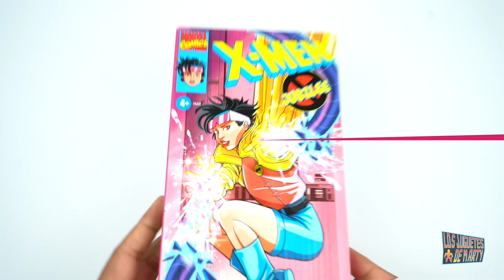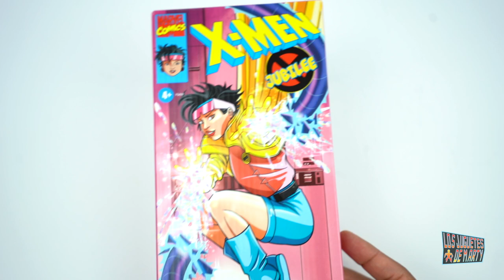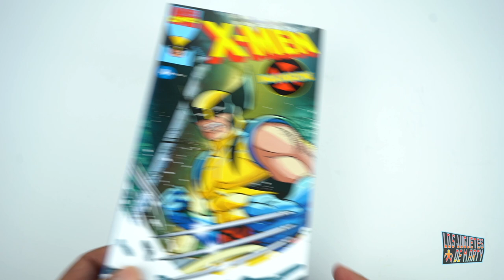MARVEL LEGENDS RETRO VHS | WOLVERINE Y JUBILEE | X-MEN LA SERIE ANIMADA | UNBOXING EN ESPAÑOL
Hoy les hago otro unboxing doble de dos personajes de los X-Men. Estas figuras son de la serie Marvel Legends Retro VHS de la marca Hasbro.